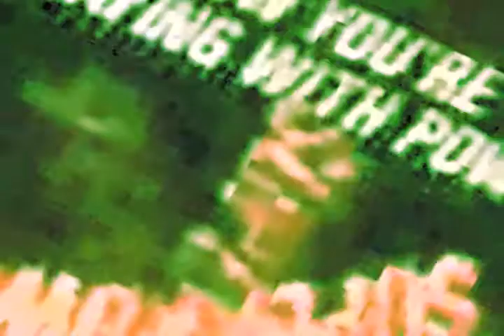(Tennis Cup) Luigi Sings for an Opera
As lead singer of the musical entitled "Mario is Missing."

Bracket 2, Round 1 in Tennis Cup against theroboticrobot